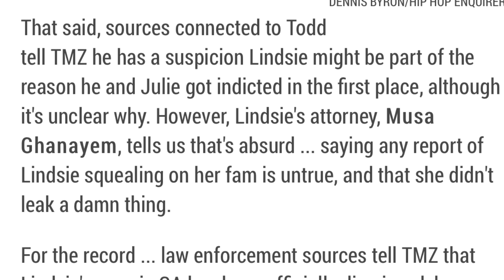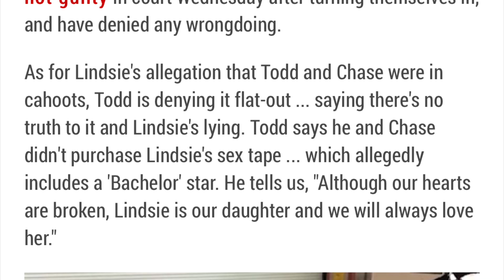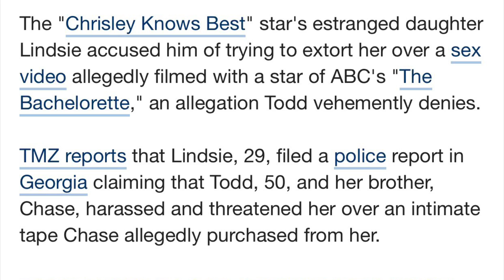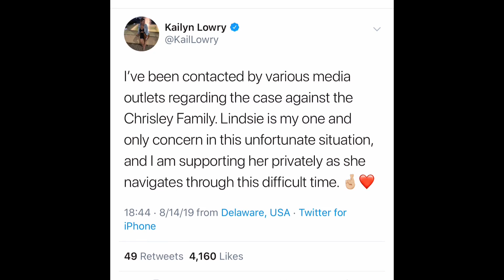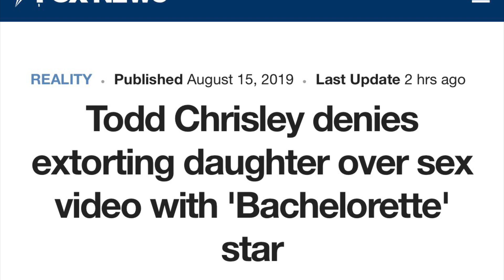Chrisley Family DRAMA Tied To MTV Teen Mom